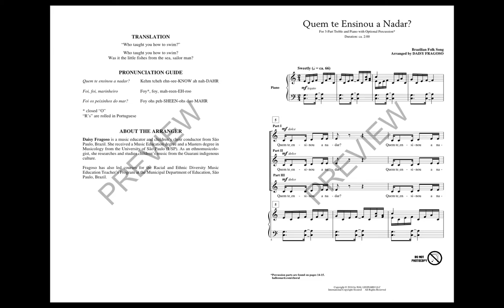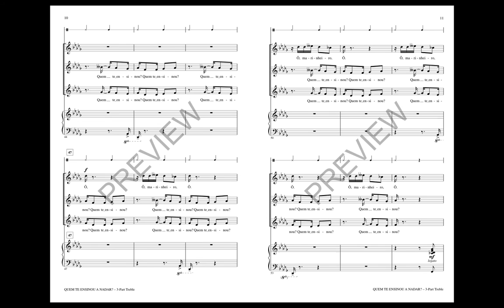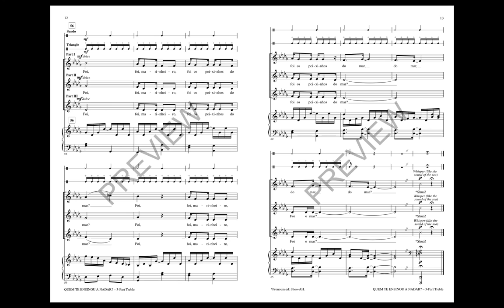Quem te Ensinou a Nadar? (3-Part Treble Choir) - Arranged by Daisy Fragoso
Infuse your concert program with music of the world with this vibrant setting of a Brazilian playground song. The lyrics in Portuguese are easily learned and playful, translating as “Who taught you how to swim? Was it the little fishes from the sea, sailorman?”